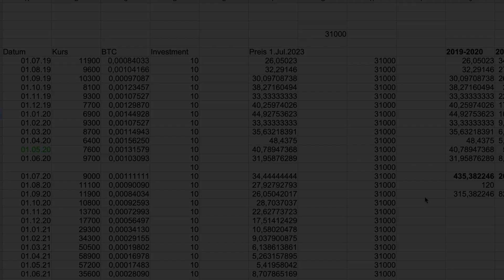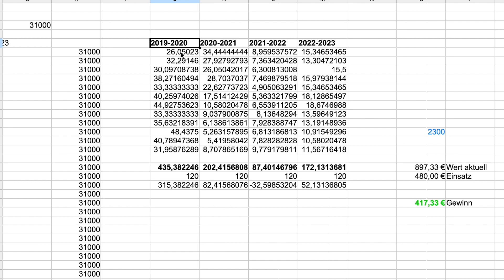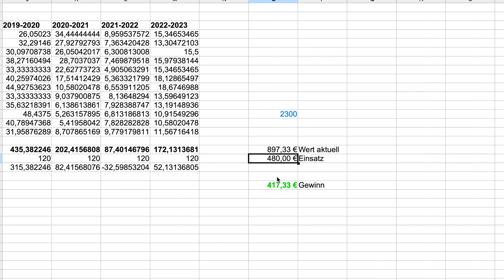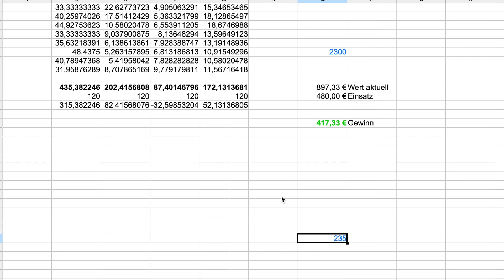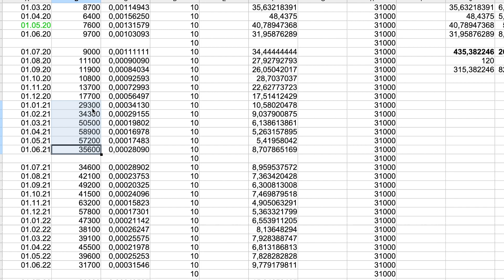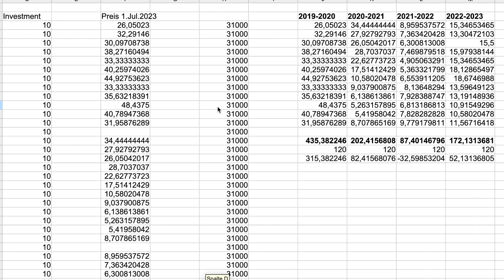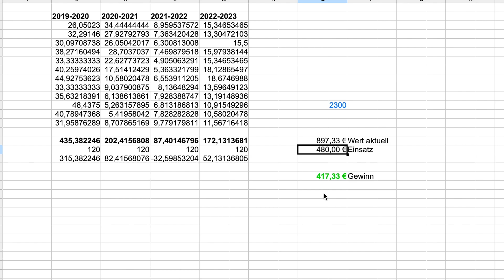Der Cost Average Effekt auf 10 Jahre mit 10 EUR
Wenn wir die vergangenen 48 Monate an jedem 1-ten des Monats 10 EUR in Bitcoin-Investiert hätten, was wäre dabei rausgekommen?